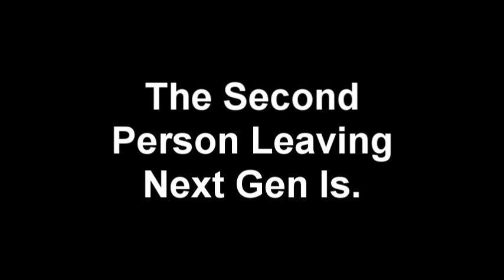Next Gen Results for Episode Two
Tune in for Episode Three.

Double Elimination

Tables Matches!